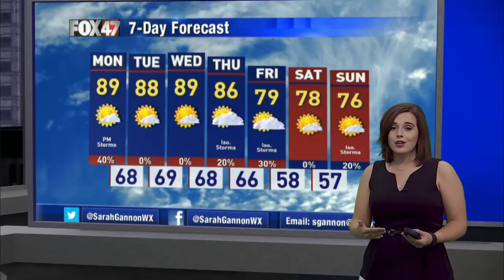Sarah's 9pm FOX Sunday forecast 8/23/2020